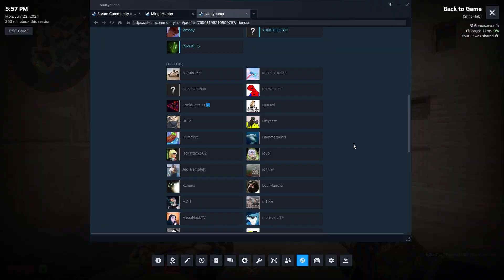Unfortunate Events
Yea yea yea, sorry for the double CS upload, Life's not out to get you but it is out for me